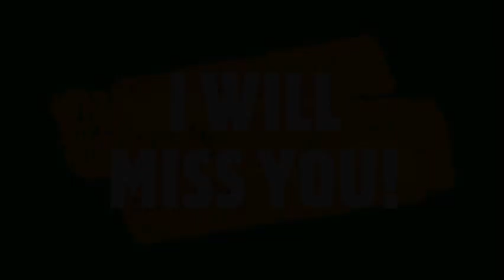ITMS Art Attack! Last One!!!